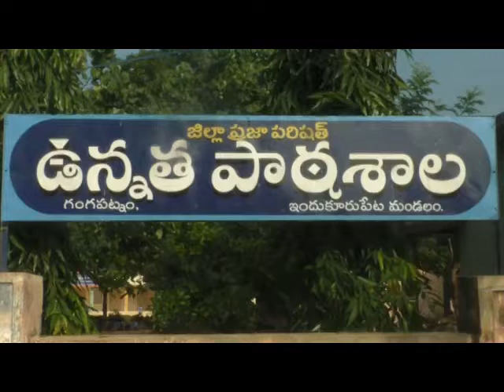DS Program ACT City News DS Gangapatnam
Z.P. High School, Gangapatnam Village, Indukurpet Mandal, Nellore
#06 DEC 2018
Digital Soldiers 2.0